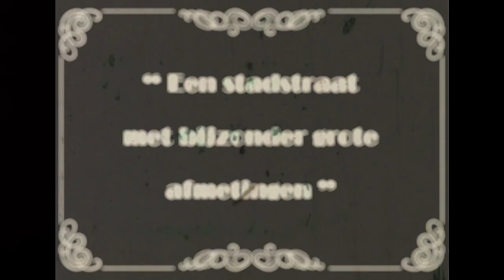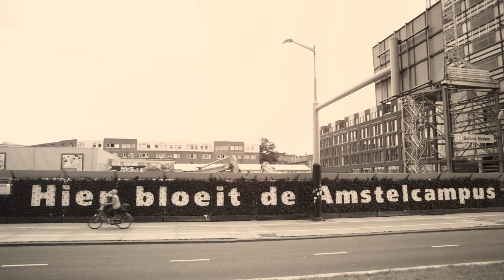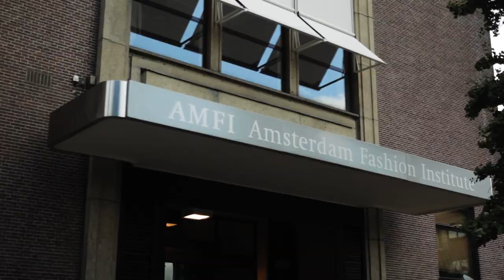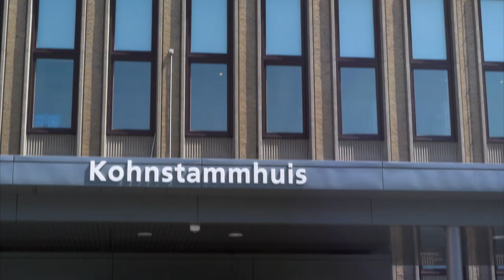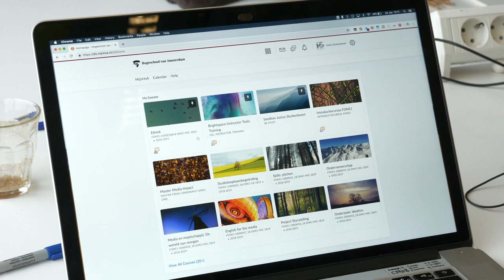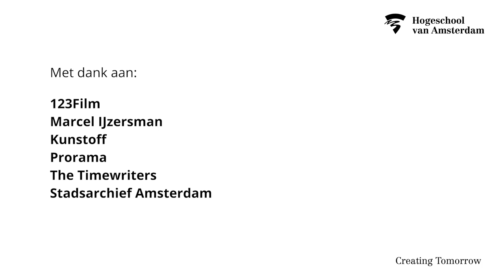De Amstelcampus - Van nul tot nu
De Amstelcampus van de Hogeschool van Amsterdam is klaar! In dit deel van Amsterdam, met een rijke historie, heeft de HvA een centrale plek gerealiseerd voor vijf van haar zeven faculteiten. Voor het onderwijs en onderzoek van de toekomst en waar interdisciplinair wordt samengewerkt aan de vraagstukken uit de stad. In deze video krijg je een inkijkje in de geschiedenis van het gebied en het ontstaan van de campus.